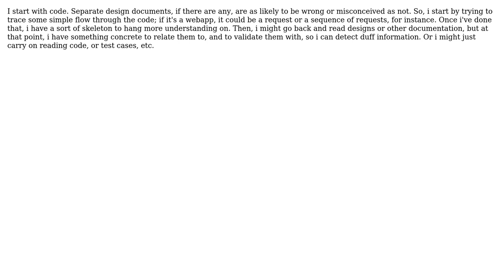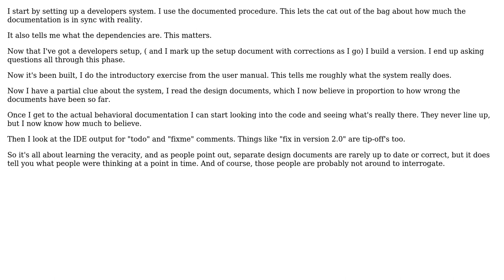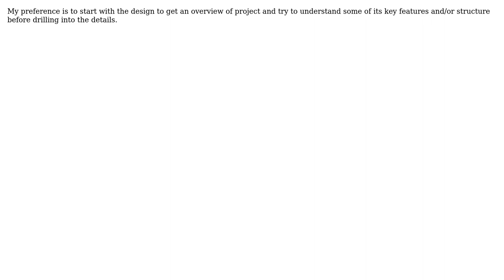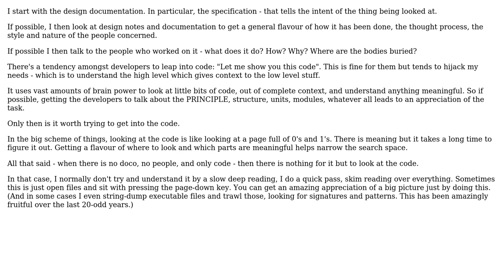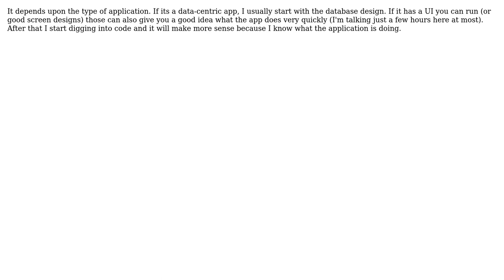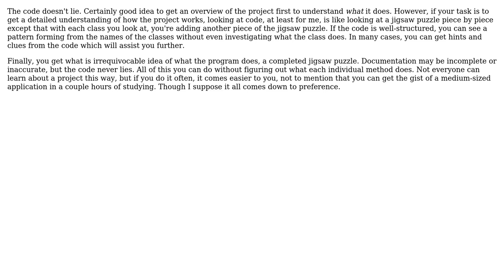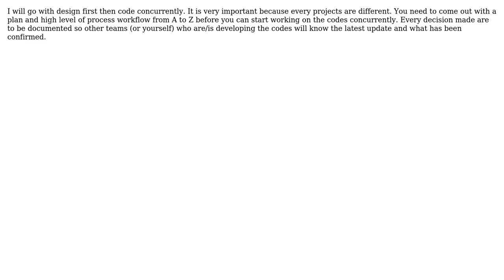Software Engineering: What do you look at first: the code or the design? (18 Solutions!!)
Software Engineering: What do you look at first: the code or the design?

With thanks & praise to God, and with thanks to the many people who have made this project possible! | Content (except music & images) licensed under CC BY-SA | Music | Images & others | With thanks to user u?I user Travis Christian user Tom Anderson user Tim Williscroft user Scott user quickly_now user Neil user Mike Clark user Miguel Veloso user John Shaft user Jeremy user GrumpyMonkey user Digital Dude user David_001 user Dale Hagglund user Christopher Mahan user Brad Clawsie user alepuzio and the Stack Exchange Network Trademarks are property of their respective owners. You are responsible for your own actions.